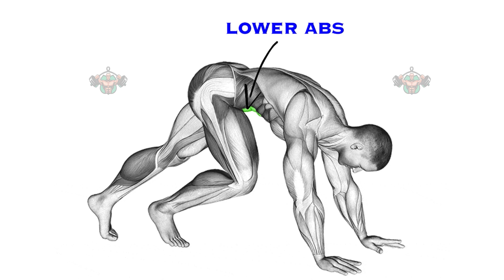complete abs workout at home/make a six pack in 2 week.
Hi guys I hope you are doing well
today I want to talk about abs...
I want to show you some exercises
that involve all the abs muscles
and you can easily lose weight
and burn fat at home.
these exercises increase the endurance
of body and make you build muscles faster
and reach your desired body.

I want to help you can build muscle and lose weight fast
so watch my videos and do them that you can results quickly
if you have any question please comment me.
good luck...
timestamps chapters
0:11 workout 1
0:44 workout 2
1:12 workout 3
1:41 workout 4
2:14 workout 5
2:39 workout 6

Twiter

1)This video has no negative impact on the original works (It would actually be positive for them)
2)This video is also for teaching purposes.
3)It is positively transformative in nature.
4)I only used bits and pieces of videos to get the point across where necessary.